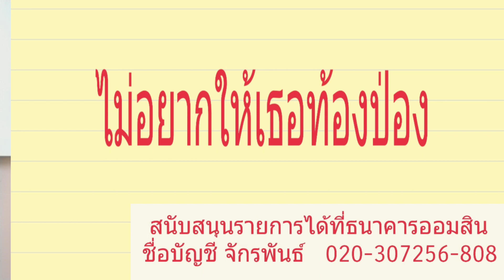เพลงไม่อยากให้เธอท้องป่อง (แต่งโดยพี่อั้น)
สามารถสนับสนุนพี่อั้นโดยตรงที่ธนาคารออมสิน
ชื่อบัญชี จักรพันธ์ เลขที่ 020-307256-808